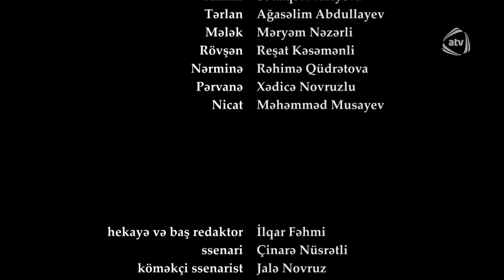Bir Qadın (234-cü bölüm)